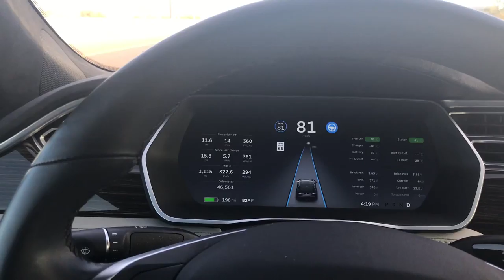Short autopilot 85D